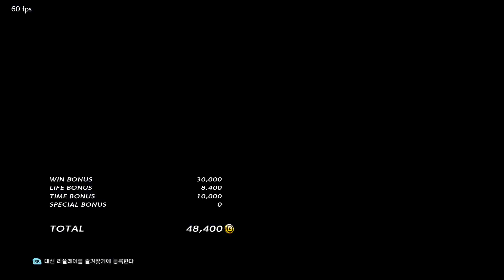Yeonarang (hwoarang) VS eyemusician (yoshimitsu) - Tekken Stars Cup